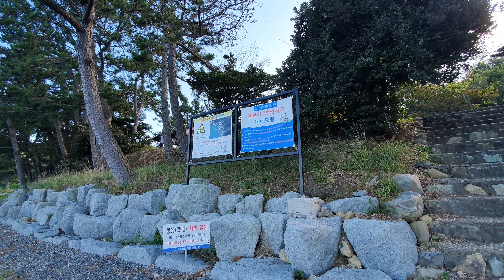나로 염포야영장 간단리뷰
나로에 있는 국립공원 염포야영장의 간단리뷰 입니다.
바로옆이 바닷가라 경치 좋고 물놀이를 할 수 있기는 한데
모래가 아니고 몽돌이고 물속은 몽돌보다도 더 큰 돌들이라 신발을 신고
들어가야 합니다.
해수욕을 하시려면 근처 다른곳을 추천합니다.
나무 그늘에서 쉬기는 좋습니다.